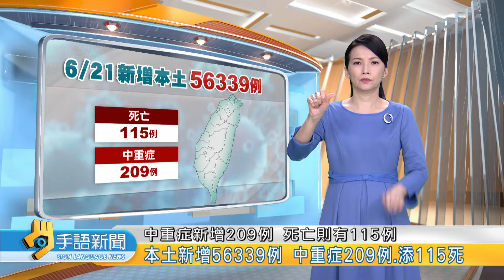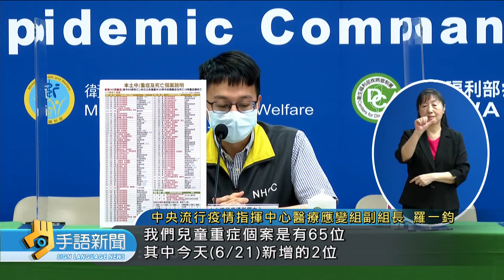本土新增56339例 中重症209例.添115死 | 20220622 公視手語新聞